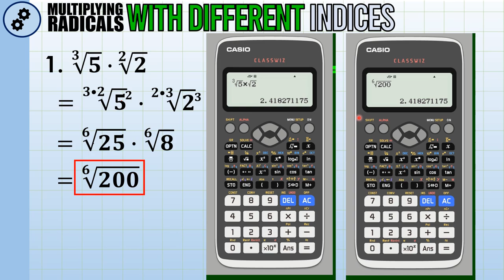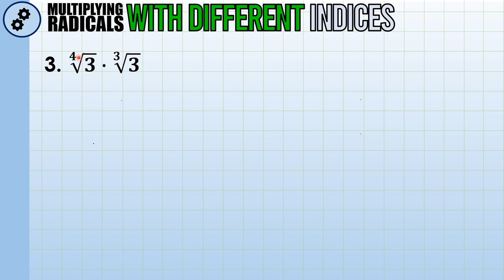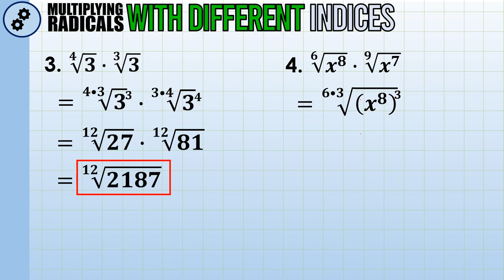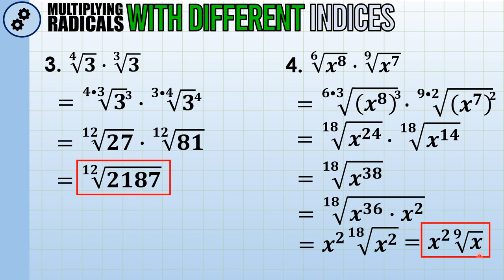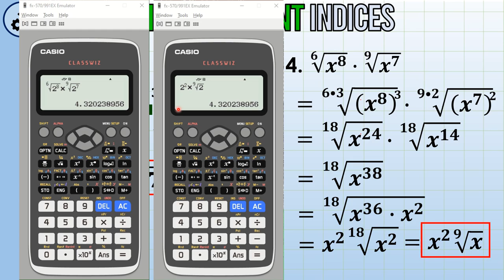WEEK 5&6: MULTIPLYING RADICALS WITH DIFFERENT INDICES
Here is a video-tutorial​ on HOW TO MULTIPLY RADICALS WITH DIFFERENT INDICES. This is aligned with the Quarter2​, Week5&6, Module 6 of the Learning​ Activity Sheets (LAS) in Grade 9 Mathematics​.

[HOW TO DIVIDE RADICALS WITH WITH THE SAME INDICES]

[HOW TO MULTIPLY RADICALS WITH THE SAME INDICES ]